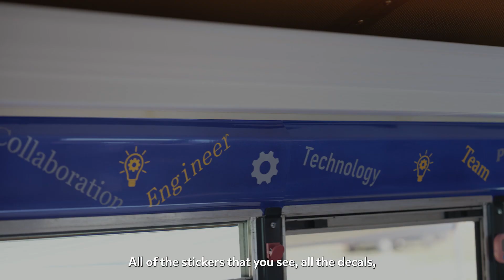Back To School with Q-Munity Bus and Osmo IMPACT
It's Back-To-School time! Today we're featuring Queensbury Union Free School District Superintendent Kyle Gannon and his vision: To completely rethink ways of serving Queensbury, NY by delivering STEAM learning and family resources to the school district and surrounding community. Together with Director of Instructional Technology Benjamin Grieco and his team, that vision was realized with the creation of the Q-Munity bus, a completely refurbished school bus that was designed and built by Queensbury staff and students. The "Q-Bus" acts as a mobile hub for STEAM activities, including Osmo, supported by OsmoAmbassador Laurie Guyon, as well as a vehicle to deliver food, wifi, and other necessities to the community.

Welcome to our OsmoIMPACT series that is a collection of features from our OsmoAllStar community around the world - sharing how Osmo has changed and impacted their lives, from classroom to home and beyond!